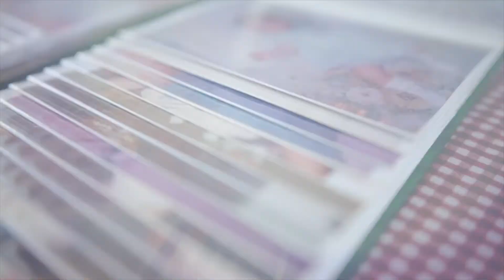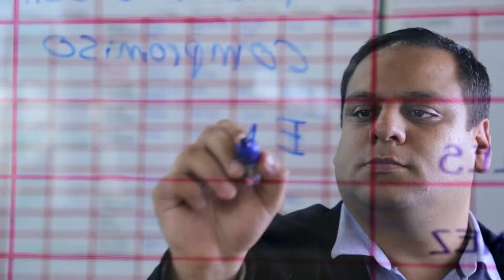Content Marketing Soy 502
Reel descriptivo, departamento de Content Marketing Soy502.